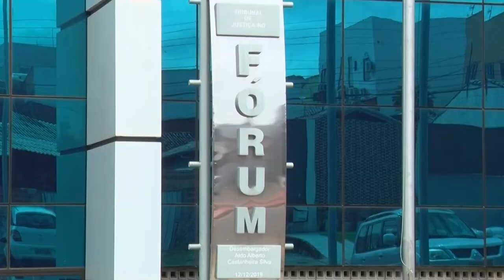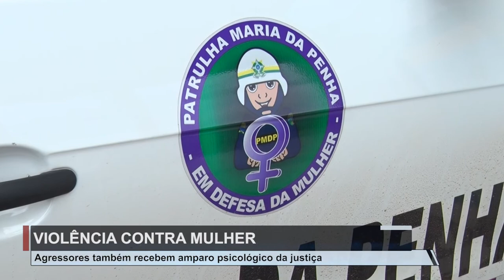ATENDIMENTOS AGENTES DE AGRESSÃO